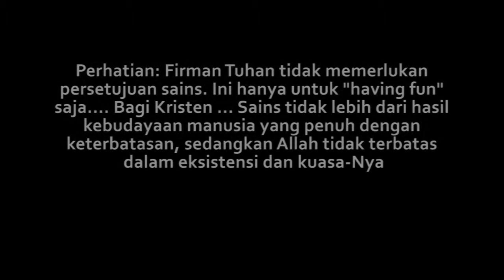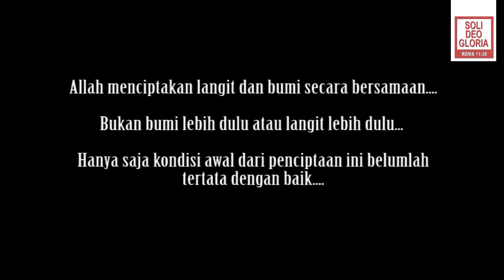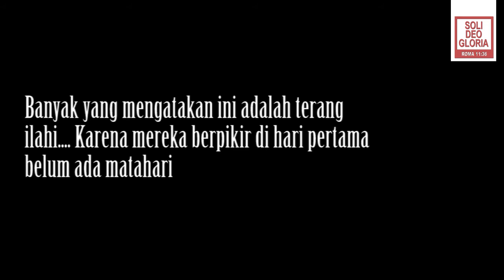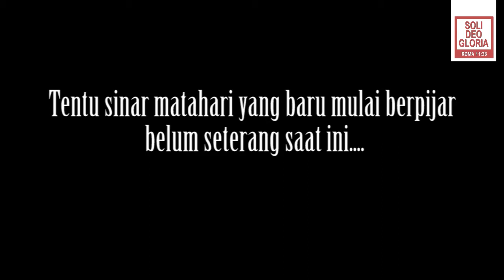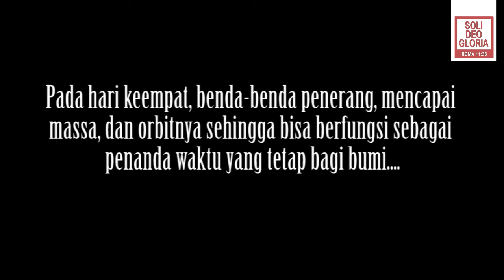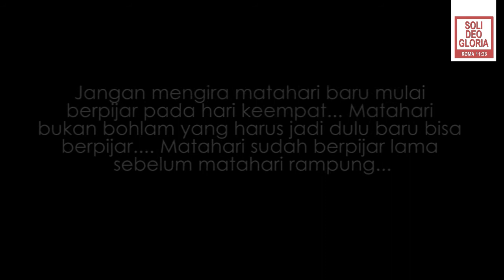Kenapa Tanaman Lebih Dulu Dari Matahari Dalam Penciptaan Di Alkitab?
Ada banyak orang yang bingung kenapa matahari muncul belakangan dari tanaman di dalam kisah penciptaan yang ada di Alkitab. Mudah-mudahan video ini bisa membantu anda memahami masalah ini.